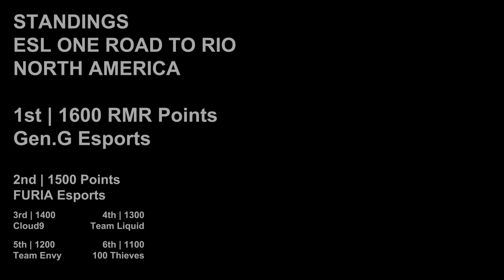ESL ONE: ROAD TO RIO NA - A CHRONOLOGICAL HIGHLIGHT REEL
i fucked up text at 11:20 it's not twistzz its elige i swear i am competent

good event, sad for liquid, poggers for c9, omegapoggers for gen g luvya